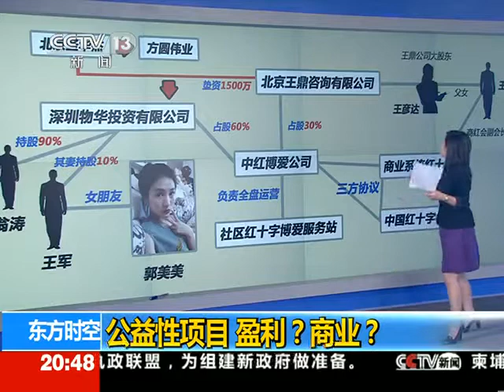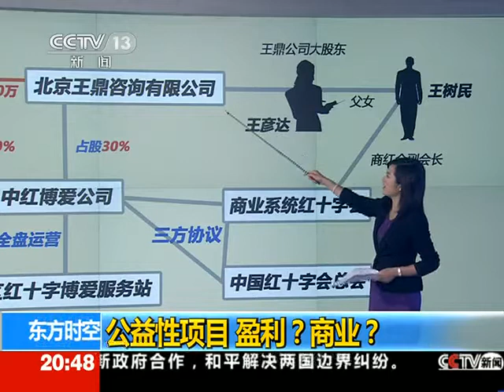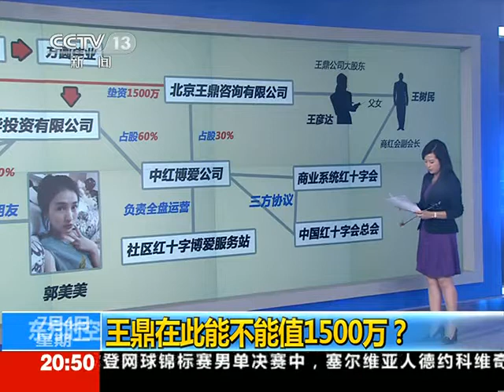腐敗黨 郭美美事件追踪：公益性項目盈利商業20110705A